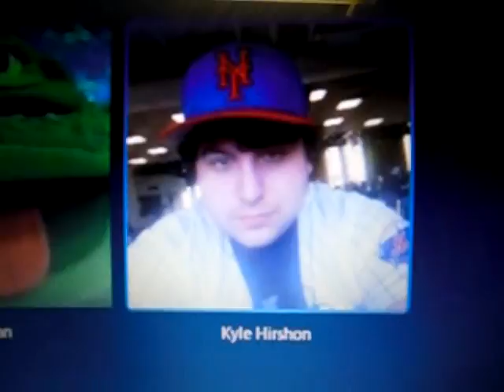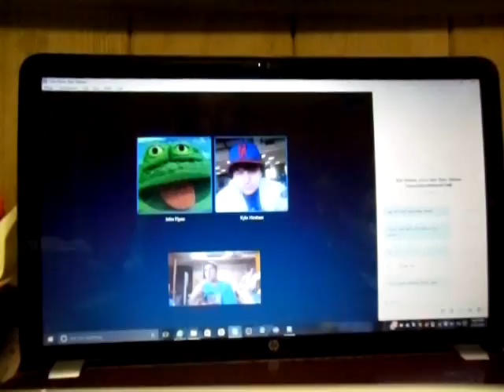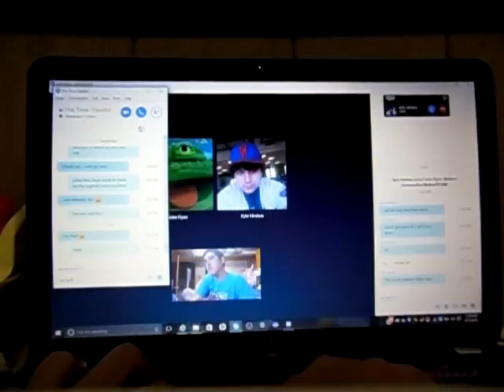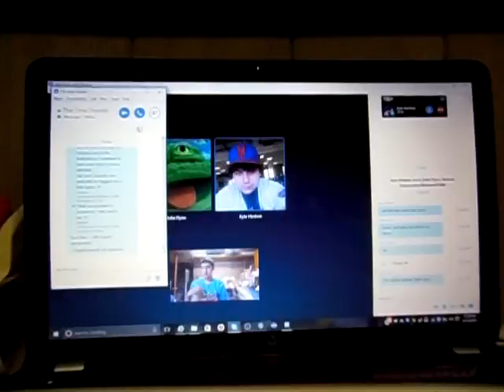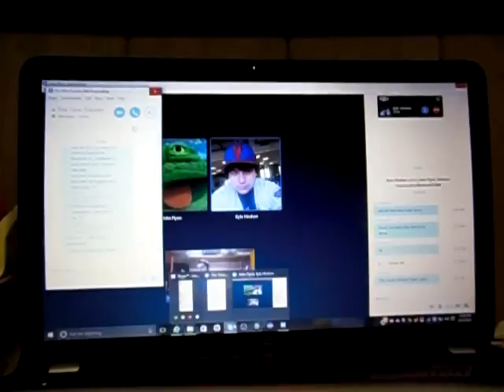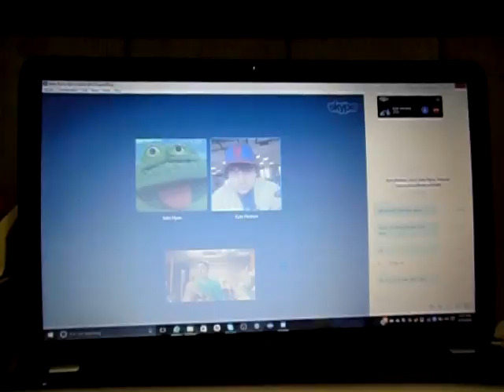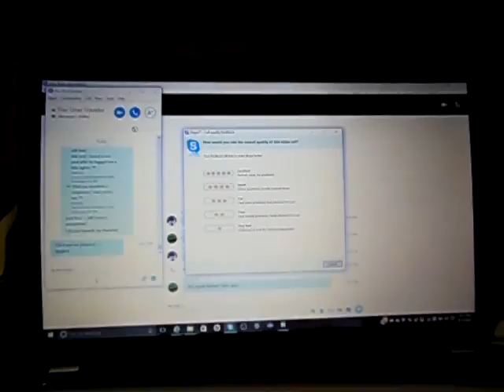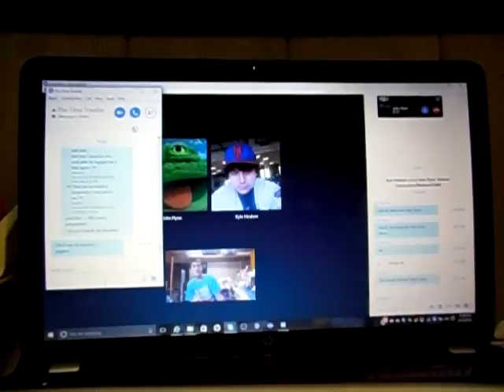Message to John Ambion March 15, 2016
Subject: Plagiarism and Acting Responsibly

After a showing of a couple of Motocross races, it's now time for a message video towards one of the most recent members of the Skype Game Show Network (now called the Discord Game Show Network) who was recently kicked out: John Christian Ambion.  Joining me for this are 2 Skype guests in the forms of LGM96 and John Flynn.  John Ambion has been getting in trouble lately, but he was never kicked out despite these incidents.  There have been numerous posts mentioning John Ambion's troublesome actions, too.  Enjoy.